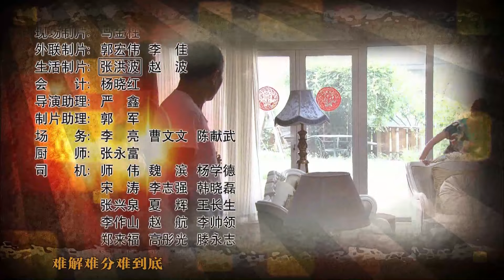爱情都市喜剧 | 《金太郎的幸福生活》13：咆哮丈母娘VS妇产科女婿，一男三女爱情喜剧（宋丹丹/李小璐/王雷/谭松韵/濮存昕💕超级经典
爱情都市喜剧 | 《金太郎的幸福生活》：咆哮丈母娘VS妇产科女婿，一男三女爱情喜剧（宋丹丹/李小璐/王雷/谭松韵/濮存昕💕超级经典